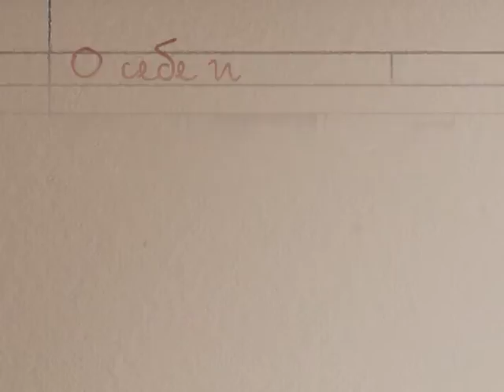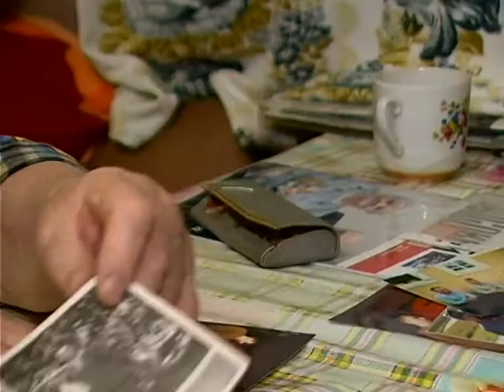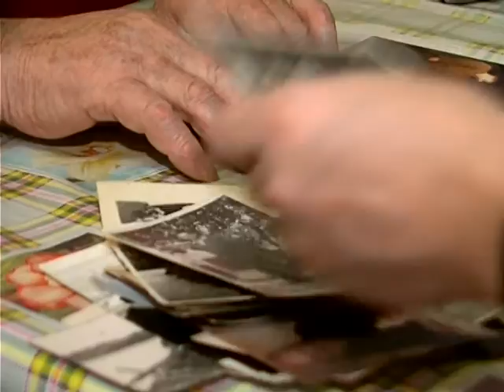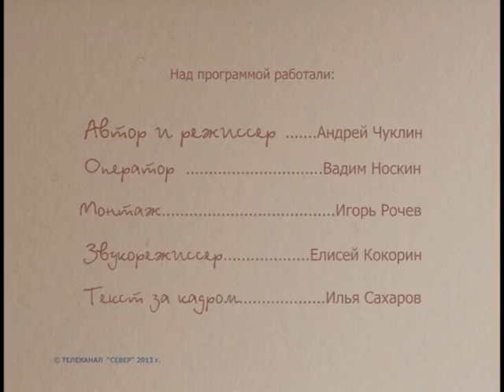Знакомый-незнакомый человек. Антон Михеев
Ветеран Великой Отечественной войны Антон Михеев хотя впрямую и не бил фашистов на полях сражений, тем не менее защищал Родину на дальних рубежах ее стратегических интересов.